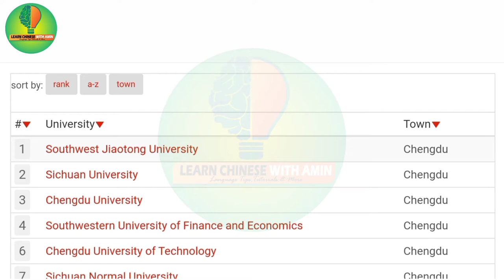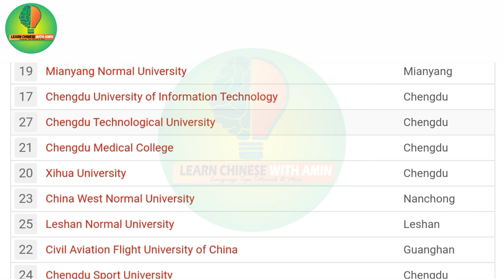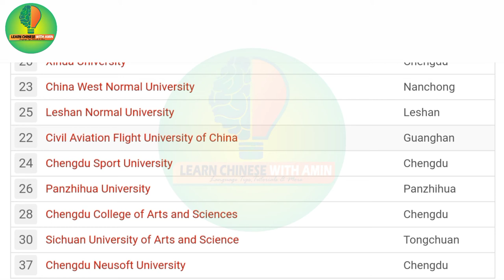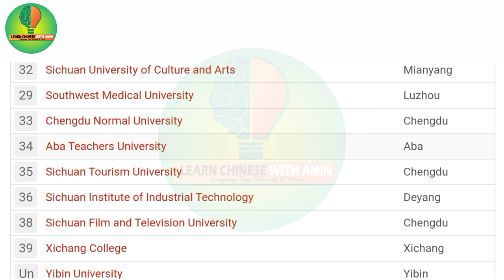Top Ranking University In Chengdu, Sichuan